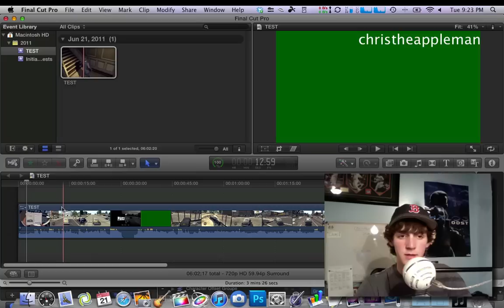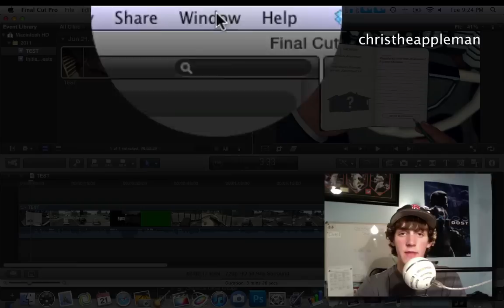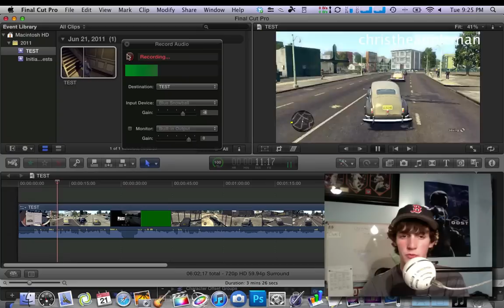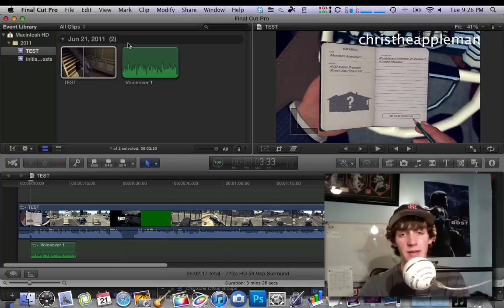Final Cut Pro X Quick Tip: How to Record a Voiceover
Hey guys, and happy Final Cut Pro X day! Here is a quick video to show you guys how to record a voiceover / external audio in the new application. It is a quick tip, but I know some people will be interested in it!

Also, if you guys have any video requests for tips or tutorials in either Final Cut or Motion, please send me a message and I will see what I can do!